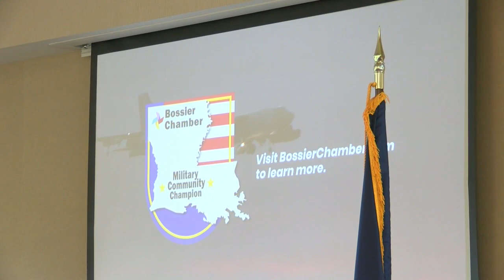Bossier Chamber of Commerce kicks off military program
The Bossier Chamber of Commerce launches the Military Community Champions program.